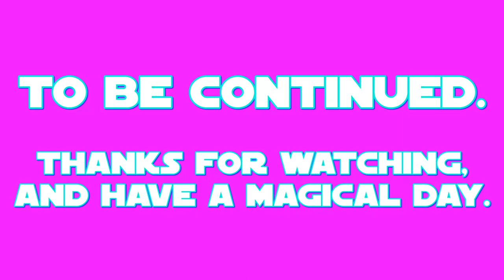E.S: Gallus Part 1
this is my 1st part of my 38th episode of E.S (Equestrian Sculptions) which shows my sculpting of Gallus the Griffon from a US-Canadian cartoon called: My Little Pony: Friendship is Magic.

the 1st part shows the making of the main body and legs, upper head detailing and the talons.
Gallus' color prefabrication took place on MAR.